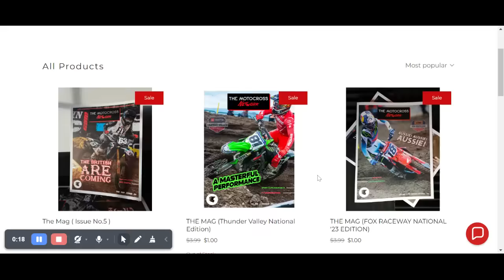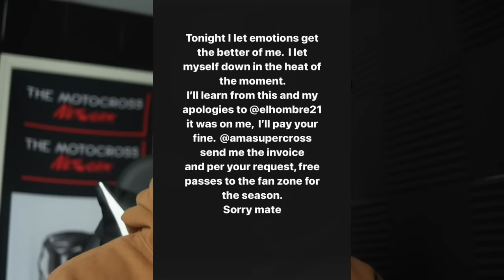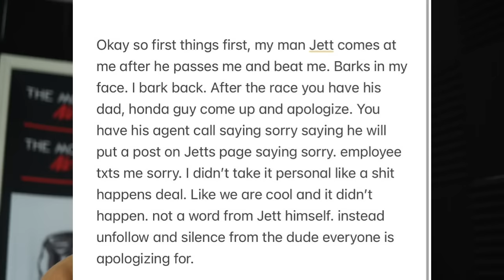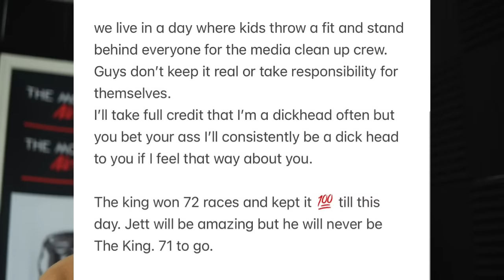Jason Anderson gives HIS TAKE on Jett Lawrence incident in San Diego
Behind the podium may be where the real drama from San Diego lies as fourth and fifth ended up being Jett Lawrence and Jason Anderson. But they didn’t get to those positions without a little cat and mouse action. The two began battling with just over five minutes to go in the main event when they ended up making contact. Anderson went on to seemingly brake check Jett in the next corner and they spent a whole lap playing a game of covering each other’s lines. It ended when Jett parked Anderson for fourth and took off. Or so we thought it was over.

After the checkered flag waved, Jett waited for Anderson who rolled up alongside him. Lawrence began gesturing towards some corners where they battled, and Anderson said some things and was about to ride away when Lawrence grabbed Anderson’s helmet. Anderson then grabbed Lawrence’s helmet and batted his hand away from his own helmet. It was clearly a contentious discussion and ended far from amicably.

BUY OUR MAGAZINE! Most 2023 magazines are on sale for $1, go support us directly by snagging some copies & getting the Mag Pass for 2024!